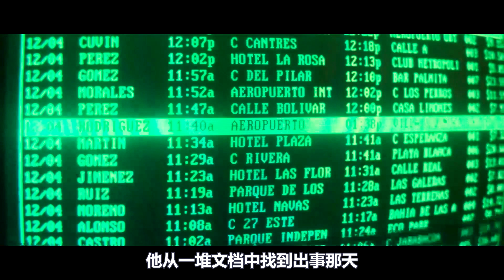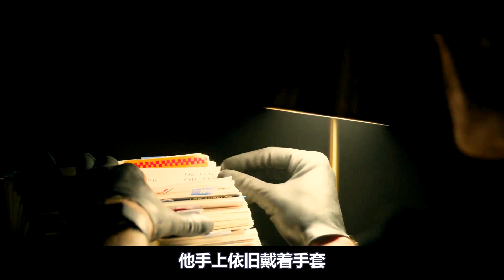职业杀手执行任务，却被黑丝美女吸引，导致任务失败，结果遭到全球追杀！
专业杀手不能被美色诱惑，这就是悲惨例子